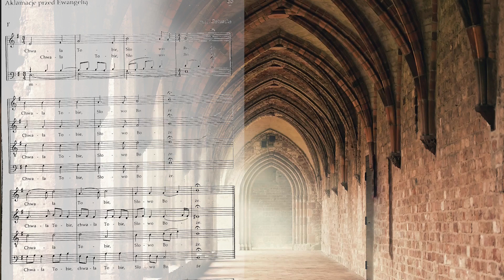Chwała Tobie Słowo Boże (J. Gałuszka) S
"Chwała Tobie Słowo Boże"
muz. Jacek Gałuszka
(partia sopranu)